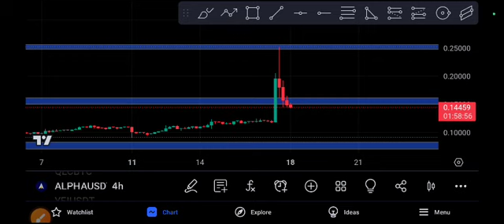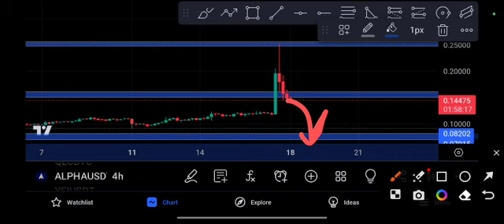ALPHA coin Urgent News! Alpha price Prediction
Queries Solved:
1.  today target
2.  price today
3.  price prediction
4.  token today target

alpine f1 token price predictions for 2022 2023,alphine token buy or sell now,الفائین ٹوکن,binance
$alpinetoken